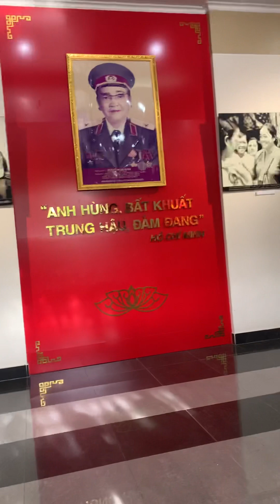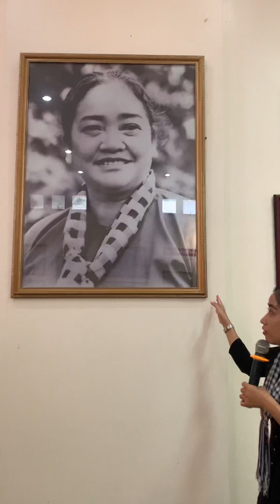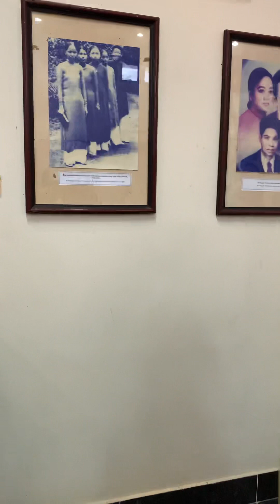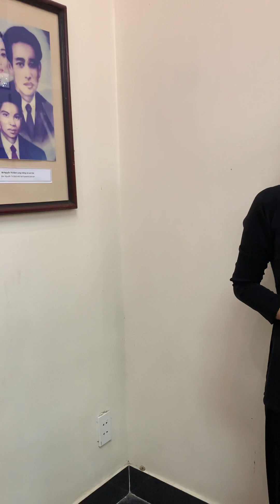Thăm phòng trưng bày về cuộc đời và sự nghiệp của Nữ tướng Nguyễn Thi Định tại quê hương Bến Tre.